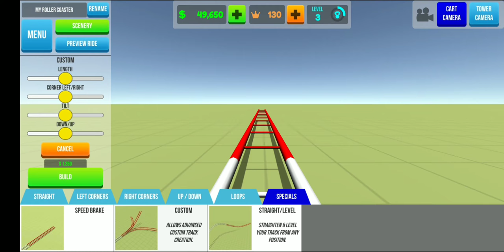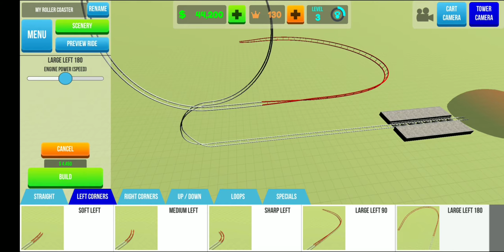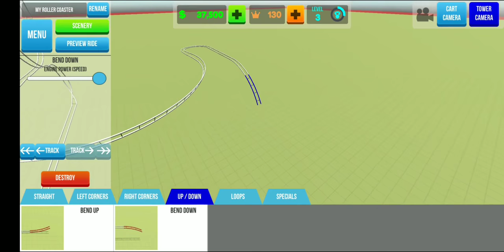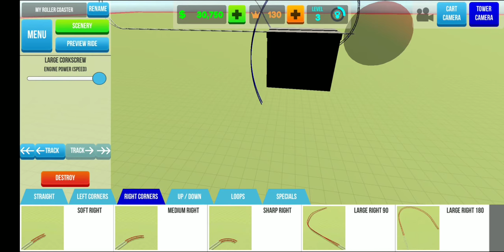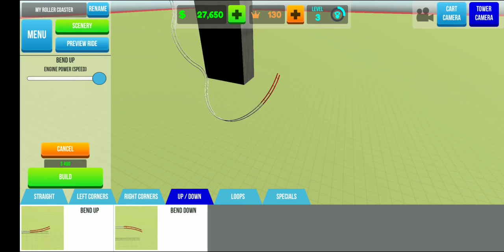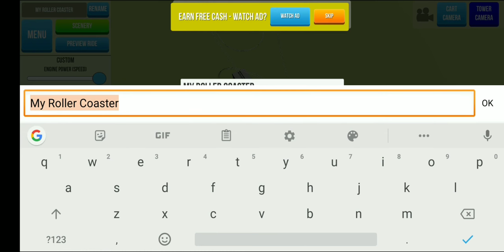Roller Coaster Builder 2 (by Rabbit Mountain) - Android Gameplay FHD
Build the roller coaster of your dreams and become worlds biggest theme park tycoon.

This all new release includes:
- Creative freedom to create any type of roller coaster ride
- Add cool track side props (Dinosaurs, Arcs and so much more)
- Multiple environments to chose from (Skyline, desert and so much more)
- Follow and like tracks from other creators
- Compete with other builders to make the best rollercoaster park
- Support for Google Cardboard to view your ride in Virtual Reality (VR)

The roller coaster builder tool is a full fledged simulator that simulates a roller coaster physics in the finest detail and allows you to bend, stretch, and craft your ride any way you like it.

As you build your rides and expand your theme park you earn credits as other players view and like your creation.

Creating is so much fun when you know that others around the world get to enjoy your creation.